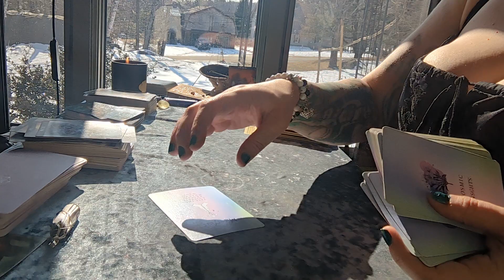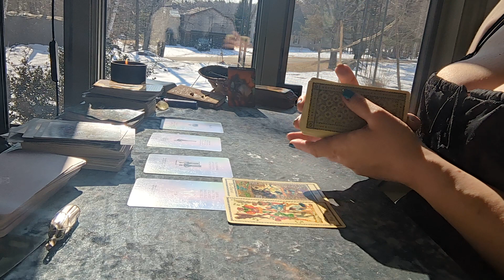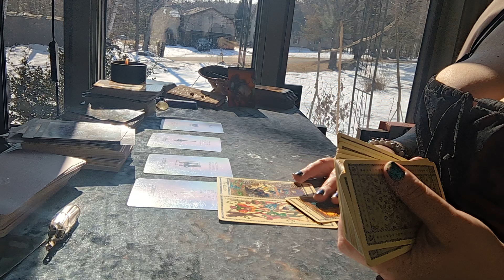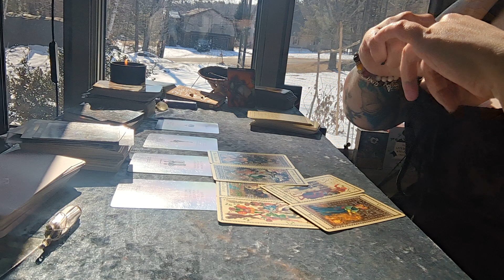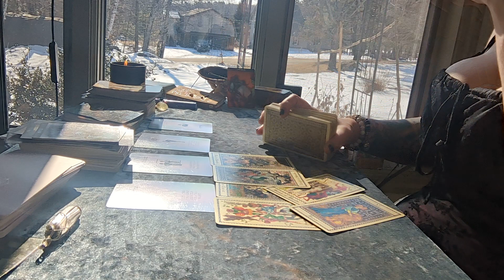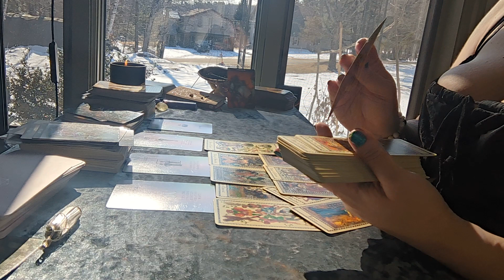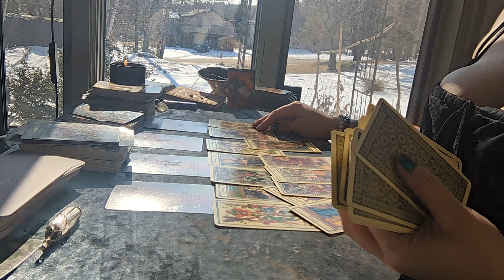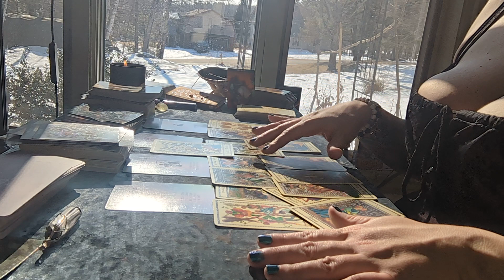Taurus ♉ This Narcissist is weighing heavily on you please try to detach 🫣